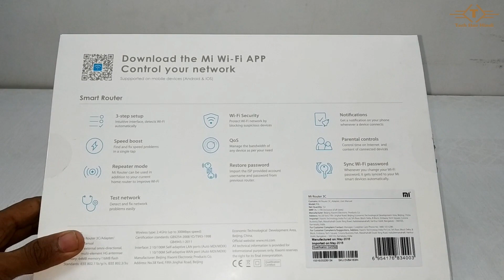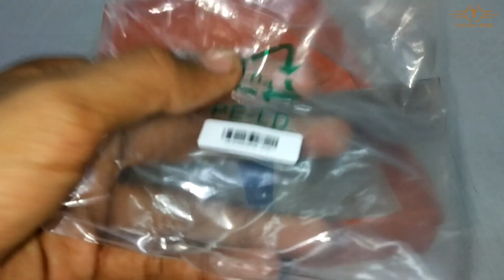Mi Router 3C | Unboxing & Review | Best of All Budget Friendly Router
Video is about :- Mi Router 3C | Unboxing & Review | Best of All Budget Friendly Router

In this Channel you will find all Technology Videos, like Technology Explained, Cool Gagdets Unboxing and Review, Mobile Issue's Explained, Mobile features and Tips & tricks, PC Gaming, and also sometime DIY.